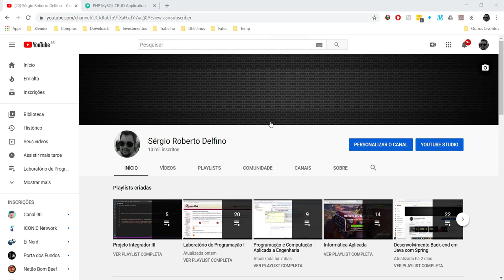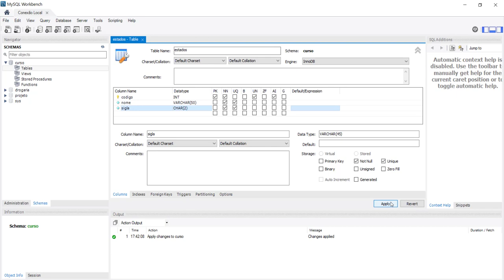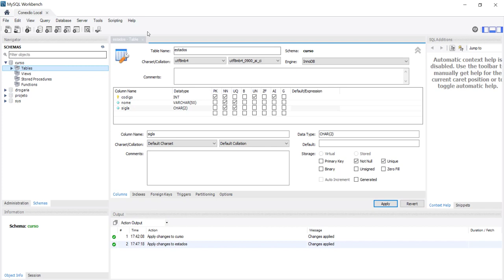[Projeto Integrador III] 08 - Criação de uma Tabela